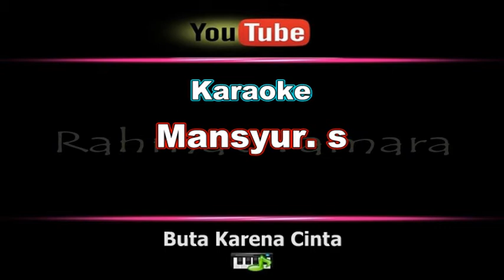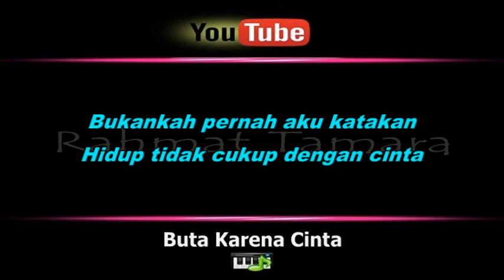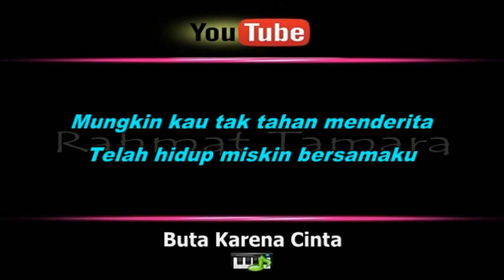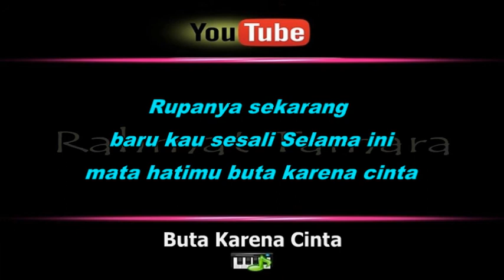KARAOKE MANSYUR.S - BUTA KARNA CINTA